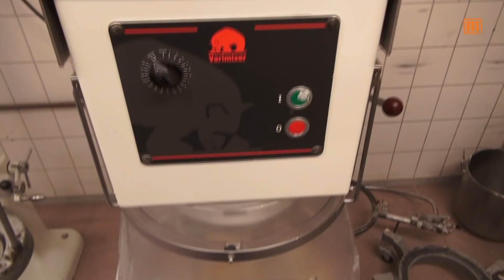Wie wird ein echter Baumkuchen hergestellt? (Das Original)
Kanalmitglied werden und exklusive Vorteile erhalten durch den Zugang zu unveröffentlichten Rezepten von den besten Chefköchen bei Topfgucker-TV (ohne Werbung)

Zu Besuch in der ersten Baumkuchenfabrik in Salzwedel bei Gastgeberin Bettina Hennig.